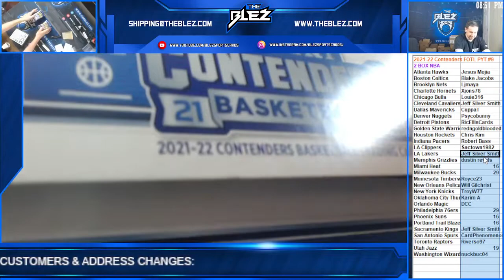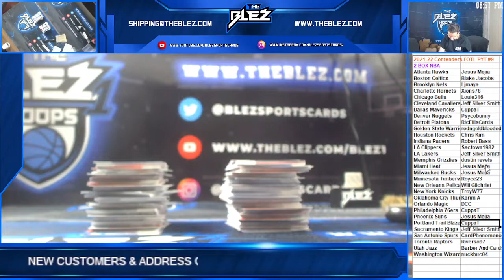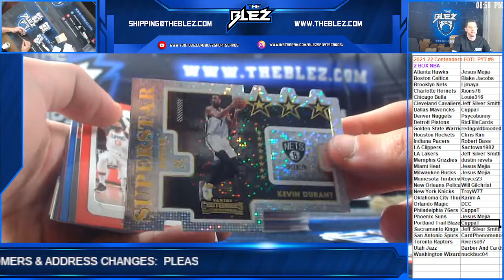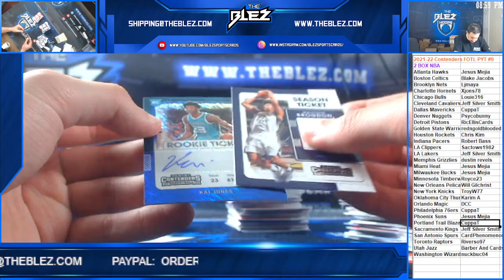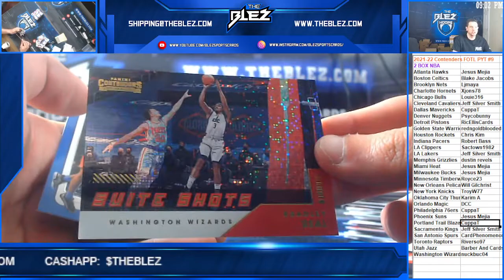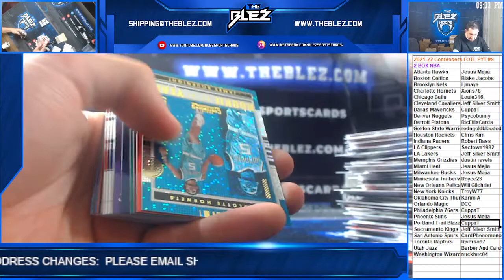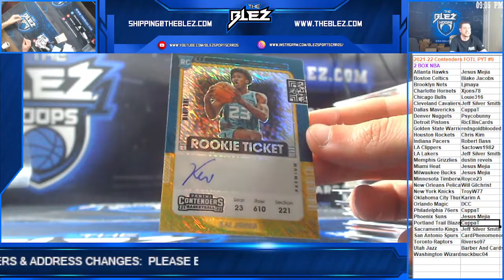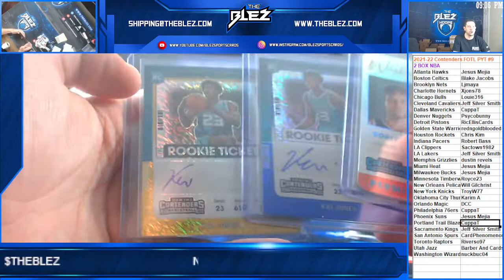21 22 Contenders 2 Box FOTL Bsk PYT #9